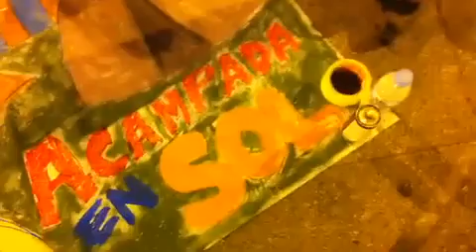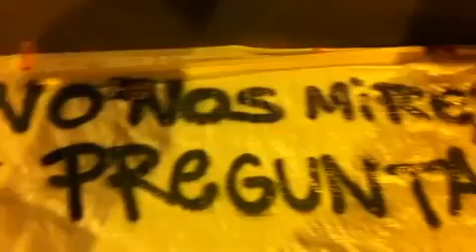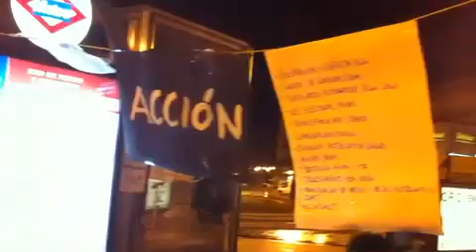ambiente primera noche acampada 17M antes del desalojo acampadasol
vidilla nocturna en la puerta del sol antes del desalojo.